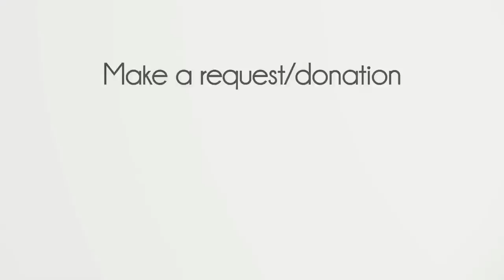Epic Acoustic Classic Rock Live Stream: Mike Massé Show Episode 156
Mike Massé streams live acoustic classic rock covers from his extensive repertoire for a captive audience, including some live requests.  “Cover the music, cover the world.”  Your tips are appreciated!

Live from Denver, Colorado, on April 30, 2021.

Setlist:
0:00 Stream Start
8:21 Iris - Goo Goo Dolls (debut)
17:05 Blue Bayou - Roy Orbison (debut)
21:24 They Call the Wind Mariah - Paint Your Wagon (debut)
32:49 Bridge Over Troubled Water - Simon & Garfunkel
39:12 Don't Give Up - Peter Gabriel
46:30 In Your Eyes - Peter Gabriel
52:41 Ohio - Crosby, Stills and Nash & Young
57:00 You’ll Accomp’ny Me - Bob Seger
1:01:57 Western Stars - Bruce Springsteen
1:09:00 Suite Madame Blue - Styx
1:15:24 Put It There - Paul McCartney
1:18:24 Somebody's Baby - Jackson Browne (string break)
1:26:39 Jane - Barenaked Ladies
1:31:56 The Flame - Cheap Trick
1:38:31 Ripple - Grateful Dead
1:44:28 I Won't Back Down - Tom Petty
1:49:47 Uncle John's Band - Grateful Dead
1:55:02 Driver 8 - R.E.M
1:58:55 The Long Black Veil - Johnny Cash
2:03:44 Paint It Black - The Rolling Stones
2:08:56 Harvest Moon - Neil Young
2:14:31 The Sphere - Rush
2:16:45 Two Out of Three Ain’t Bad - Meat Loaf

My guitar FX chain is a Roland GR-55 guitar synthesizer (you can see the GK-3 midi pickup on the face of my guitar), into a Line 6 HX Stomp, into a LR Baggs Venue pre amp (used mostly for the tuner and the boost button for fingerpicking songs).  My guitar is a custom Ovation Custom Legend (made in the USA).  They built it for me, since I am an Ovation-sponsored artist My microphone is a Neumann KMS-105.  I use the OnSong app for my chords and lyrics charts on my iPad.